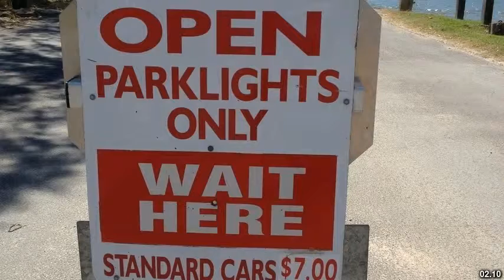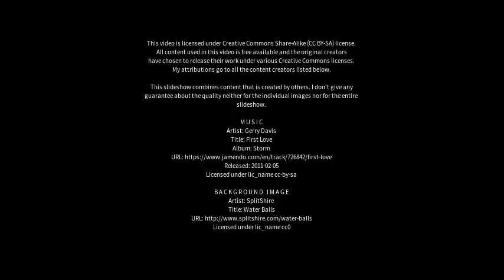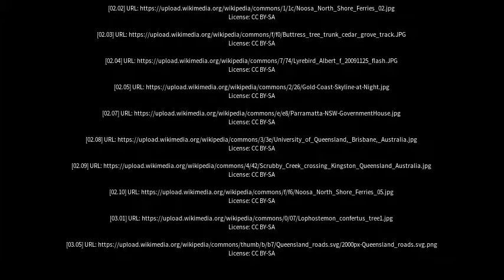Best places to visit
Best places to visit - Tewantin (Australia) Best places to visit - Slideshows from all over the world - City trips, nature pictures, etc.